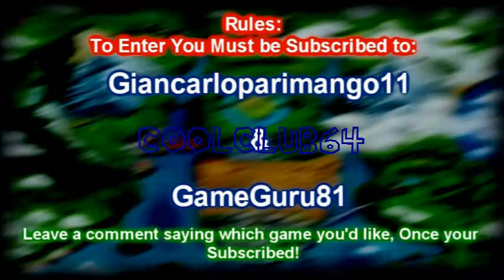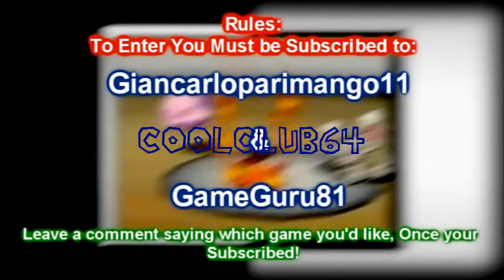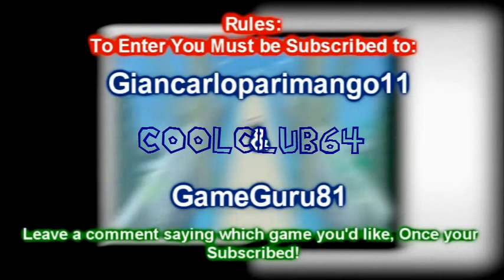[CLOSED] Subscribe GameGuru81! Pokemon Black & White Give Away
Hosted by giancarloparimango11 and gameguru81

Contest ends March 6th!

If you haven't Seen the video, this video was up on GameGuru81's and Giancarloparimango11's channel. And he has asked for me to upload it aswell!